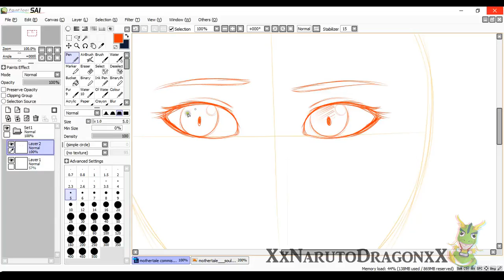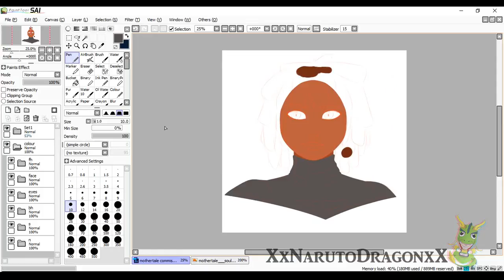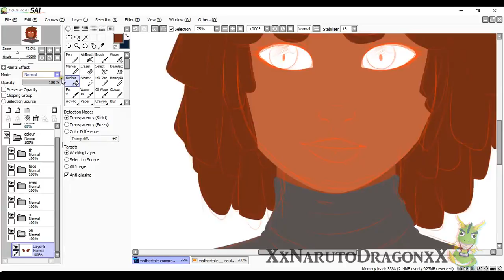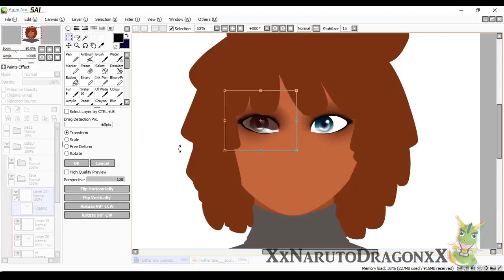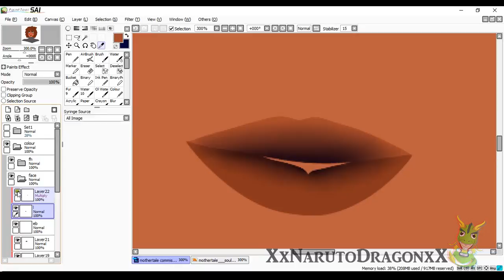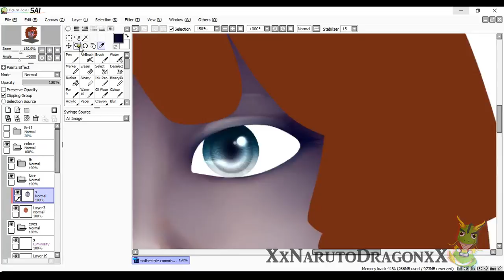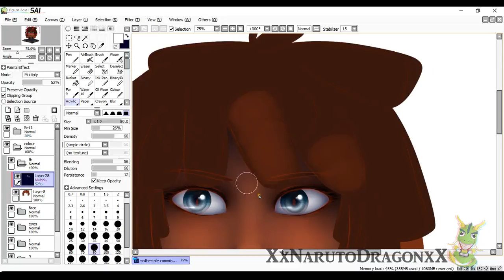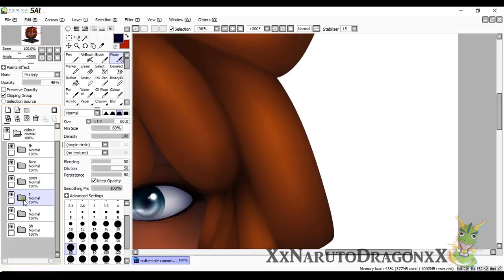Speedpaint - Mothertale [COMMISSION]